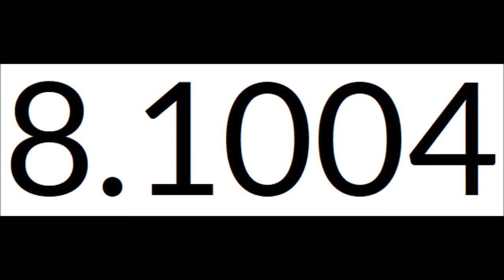Exotic Number Creatures 888949